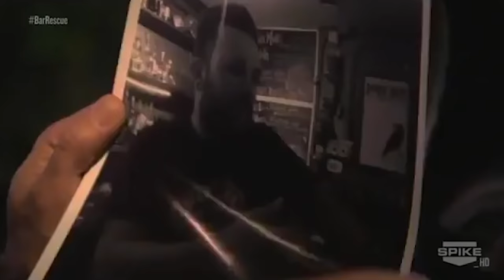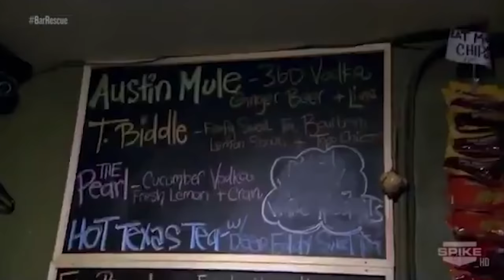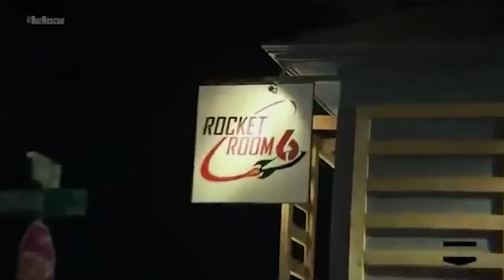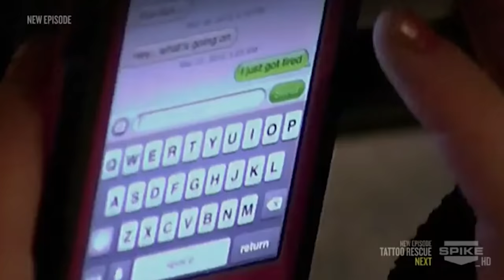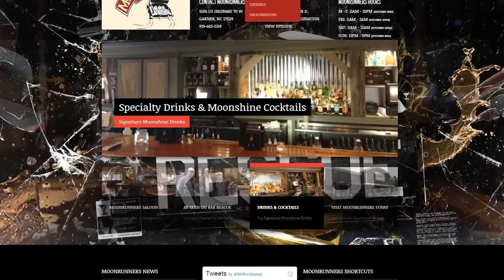Bar Rescue Worst Bars Today Part 12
Jon Taffer visits more failing bars in this Bar Rescue video. All these bars have more problems than they can handle by themselves. But even with all of Jon Taffer's experience, it is difficult to turn all these bars around into successful businesses. So today we are going to go over some more bars on Bar Rescue and find out where they are now and if these bars are still open.

Featured Bars:
The Brixton
Characters Quarters
Cliques Bar & Grill